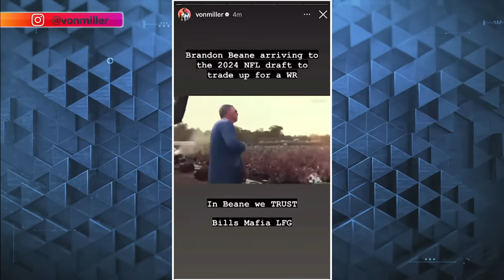Von Miller suggests Brandon Beane wants to trade up for a WR | Pro Football Talk | NFL on NBC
Mike Florio and Chris Simms explore different WR options that could be good fits for the Bills and spell out how Buffalo could trade up to be in better position.